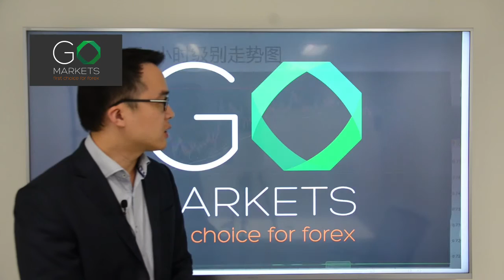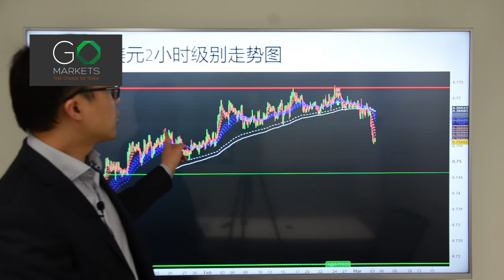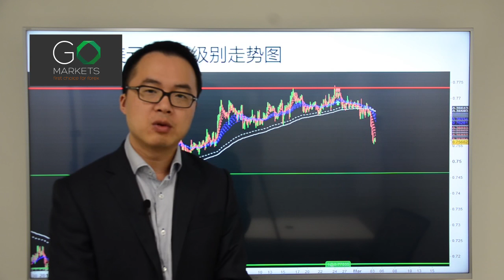Go Markets 2017年 每日财经点评 3月3日 周五 （多少的回报率是合理的？）